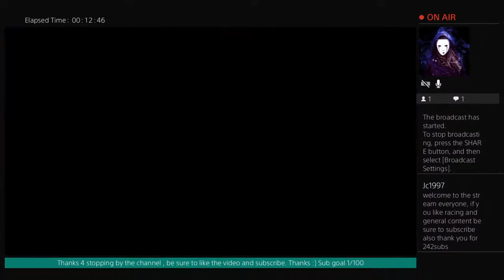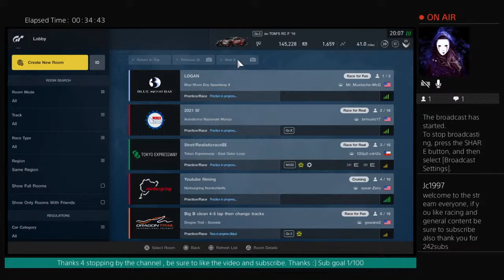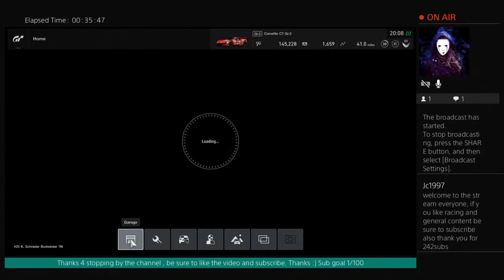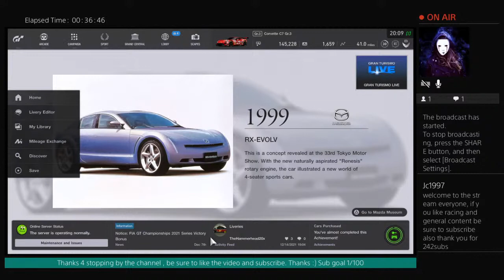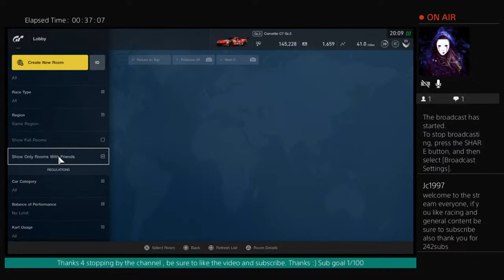KROC/primetime double header